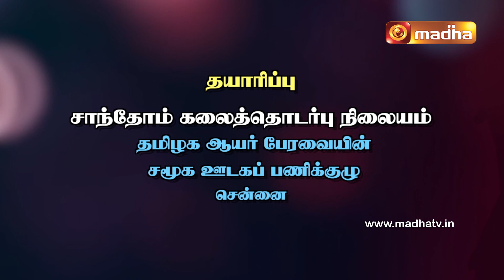Yeduthu Vaasi | BOOK OF DEUTERONOMY | Chapter - 8 : 7 - 10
Yeduthu Vaasi - Rev. Fr. Ubald.M, explains the book of Deuteronomy verse by verse, giving the historical, literary and theological explanations for the verses of the book.